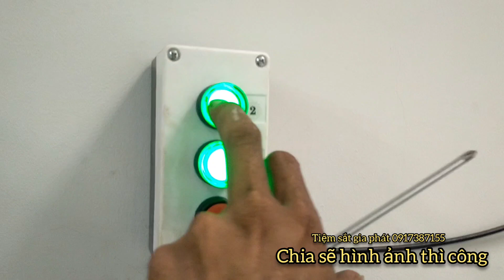Thang nâng hàng -thang nâng xe máy -tiem sắt gia phát 091 738 7155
thang nâng dùng để nâng hạ hàng , nâng xe máy lên tầng